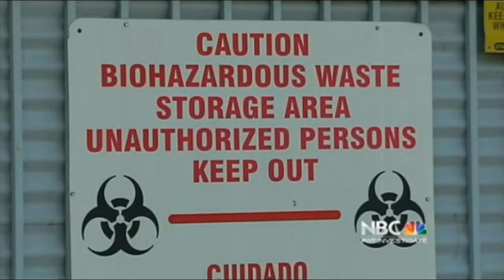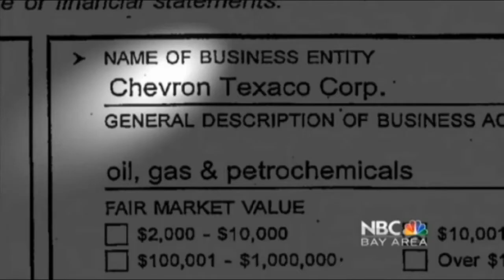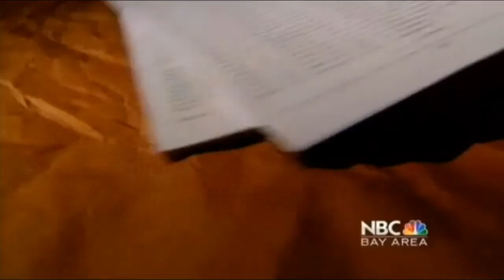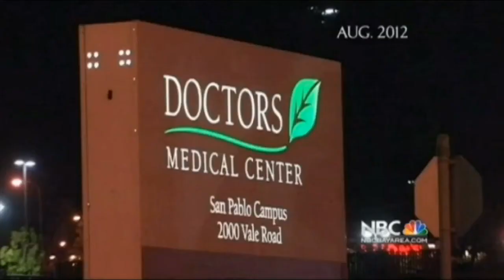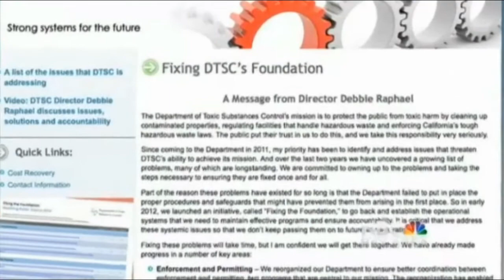DTSC Director Answers Critics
For the first time, the director of the Department of Toxic Substances Control addresses whistleblowers' claims that regulators continually put polluters before the public. Deborah Raphael came under fire in February for leading a department accused of failing to protect the people and environment of California. Vicky Nguyen reports in a story that aired on August 13, 2013.